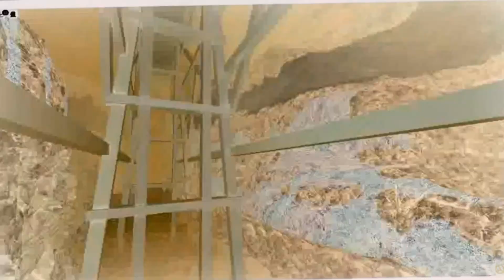Странный Запад | Трейлер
Странный Запад | The Strange West

Жанр: фантастический вестерн сериал.

Сериал выполнен в Roblox The Wild West и не имеет ничего общего с другими однотипными образцами.

В создании сериала принимало участие 20+ человек. Подробно в описании в плейлисте.